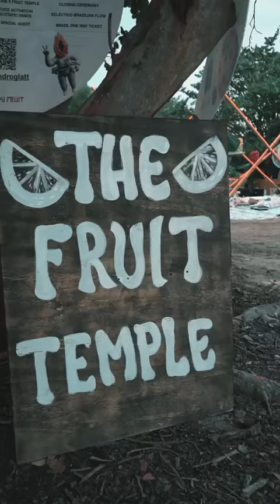FRUIT TEMPLE X ART WITH ME MIAMI 2023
Experience the magic of "Fruit Temple X Art With Me Miami 2023"! This aftermovie, filmed by XFilms, captures the vibrant energy, stunning art installations, and unforgettable moments from the event. Join us as we celebrate creativity, community, and the beauty of fruits in art. Relive the highlights, the smiles, and the artistic wonders that made this event a true masterpiece. Don’t miss out on this visual journey!